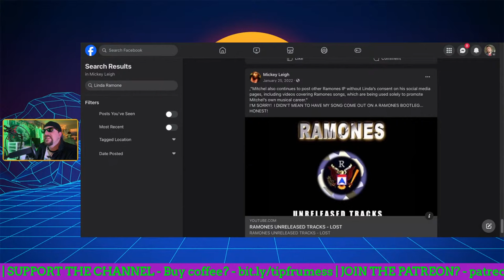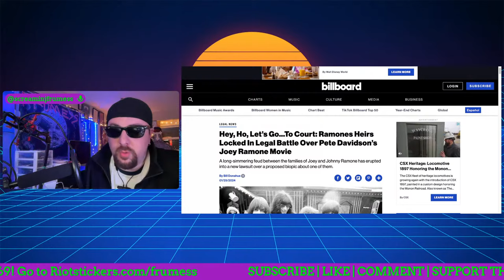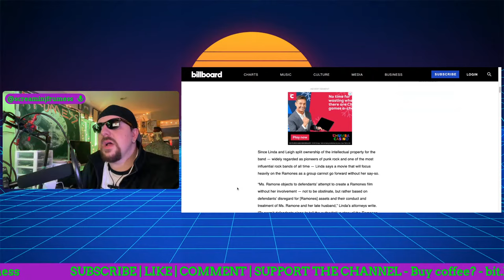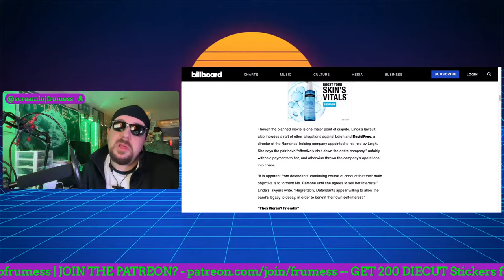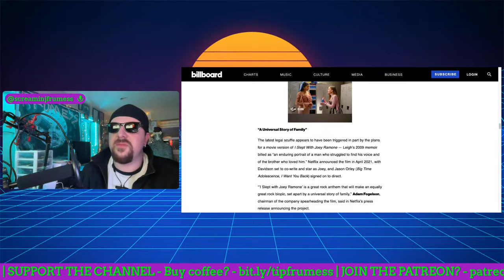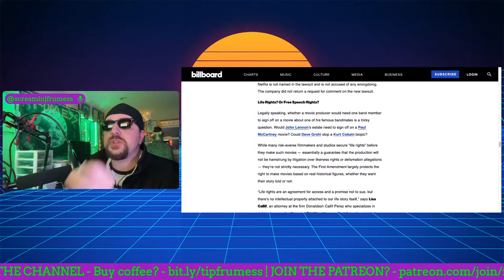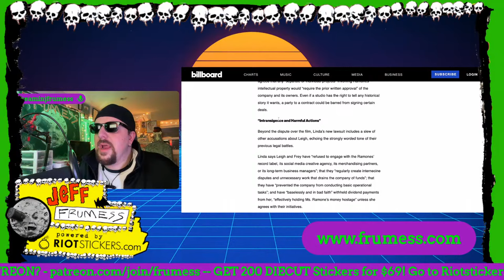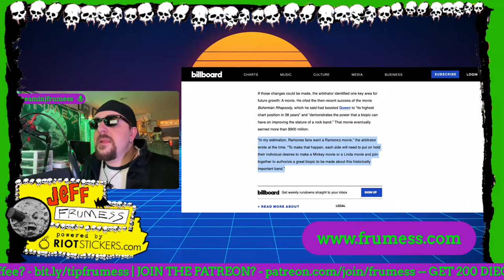Ramones Beef - I Slept with Joey Ramone: A Punk Rock Family Memoir Feud | Frumess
The Mickey Leigh and Linda Ramone feud stemming from the famous rift/beef between bandmates Joey Ramone and Johnny Ramone has reared its ugly head over the forthcoming Netflix biopic: I Slept with Joey Ramone: A Punk Rock Family Memoir by Mickey Leigh with Legs McNeil. Pete Davidson will star as Joey.

GET 200 DIE CUT  3" STICKERS FOR $69.

When the Ramones recorded their debut album in 1976, it heralded the true birth of punk rock. Unforgettable front man Joey Ramone gave voice to the disaffected youth of the seventies and eighties, and the band influenced the counterculture for decades to come. With honesty, humor, and grace, Joey’s brother, Mickey Leigh, shares a fascinating, intimate look at the turbulent life of one of America’s greatest—and unlikeliest—music icons. While the music lives on for new generations to discover, I Slept with Joey Ramone is the enduring portrait of a man who struggled to find his voice and of the brother who loved him.

The Ramones were an American punk rock band formed in the New York City neighborhood Forest Hills, Queens in 1974. Known for helping establish the punk movement in the United States, the Ramones are often cited as the first true punk band. Though achieving little commercial success, the band is seen today as highly influential in punk culture. All members adopted pseudonyms ending with the surname Ramone, although none was biologically related: they were inspired by Paul McCartney, who would check into hotels under the alias Paul Ramon. The Ramones performed 2,263 concerts, touring virtually nonstop for 22 years. In 1996, after a tour with the Lollapalooza music festival, they played a farewell concert in Los Angeles and disbanded. By 2014, all four of the band's original members had died – lead singer Joey Ramone (1951–2001), bassist Dee Dee Ramone (1951–2002), guitarist Johnny Ramone (1948–2004) and drummer Tommy Ramone (1949–2014). All of the surviving members of the Ramones – bassist C. J. Ramone (who replaced Dee Dee in 1989 and stayed with the band until its dissolution) and drummers Marky Ramone, Richie Ramone and Elvis Ramone – remain musically active. Recognition of the band's importance has built over the years.The Ramones ranked number 26 in Rolling Stone magazine's list of the "100 Greatest Artists of All Time" and number 17 in VH1's "100 Greatest Artists of Hard Rock". In 2002, the Ramones were ranked the second-greatest band of all time by Spin, trailing only the Beatles. On March 18, 2002, the original four members and Tommy's replacement on drums, Marky Ramone, were inducted into the Rock and Roll Hall of Fame in their first year of eligibility. In 2011, the group was awarded a Grammy Lifetime Achievement Award.